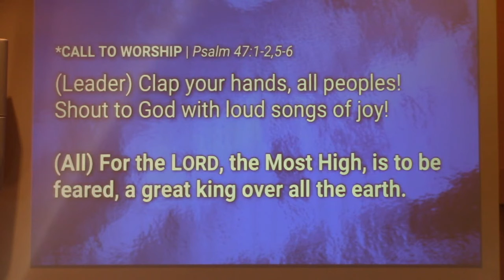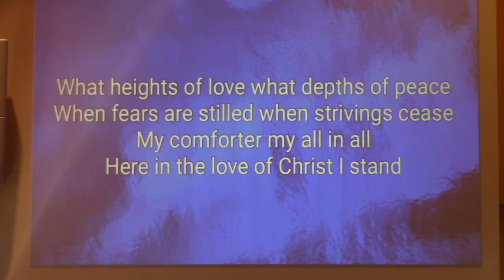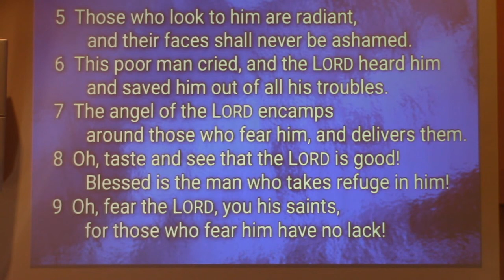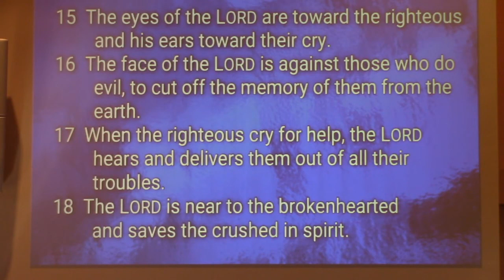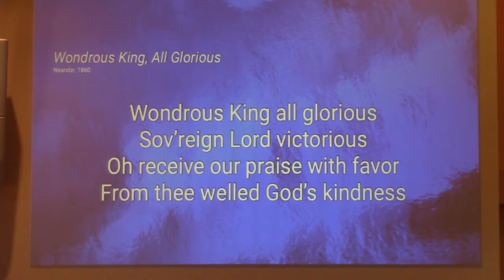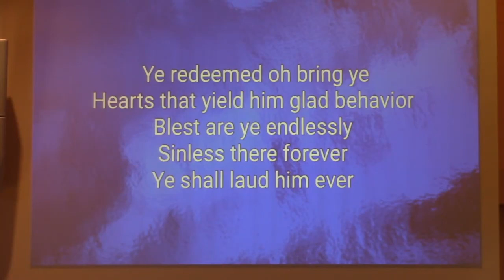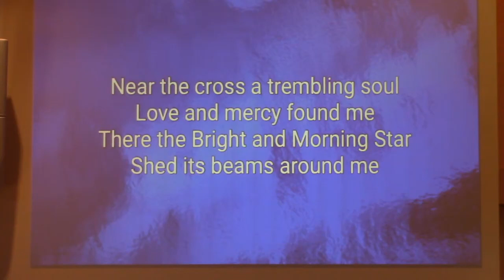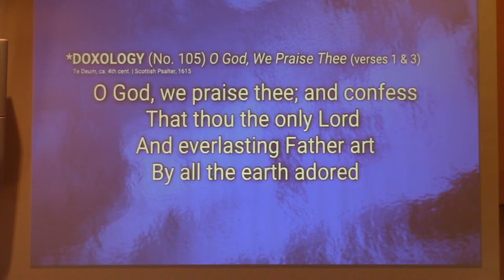CTK Service June 21, 2020